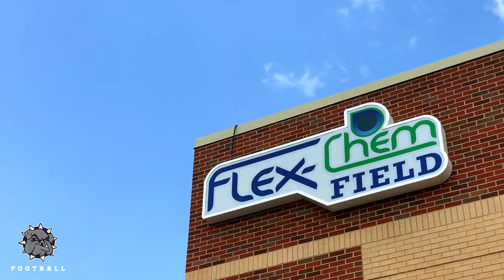2022 SWOSU Football vs. Southern Arkansas Recap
Watch some of the scenes from SWOSU's 24-20 victory over Southern Arkansas on Saturday, Sept. 10!